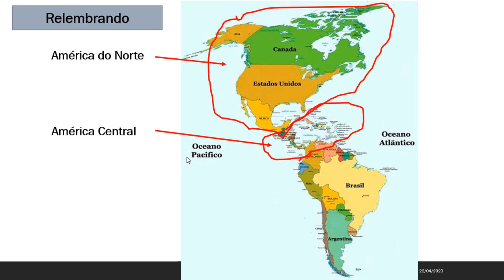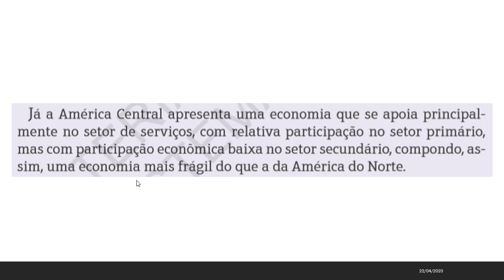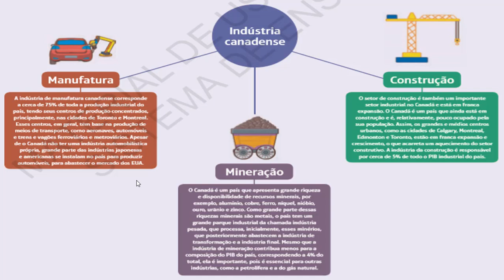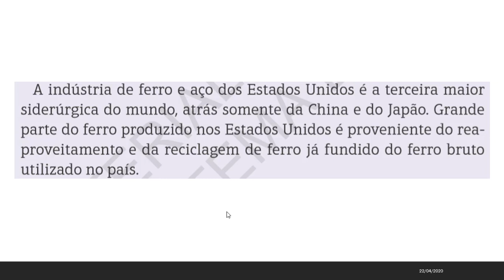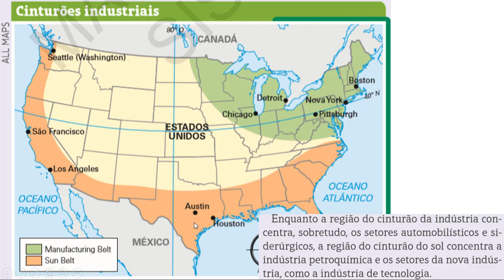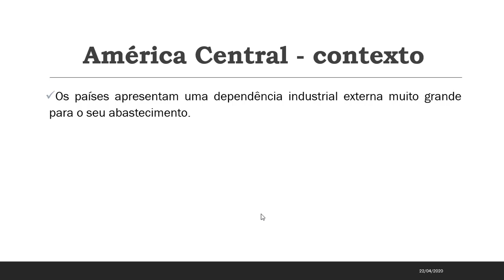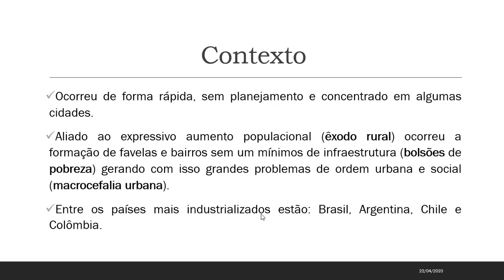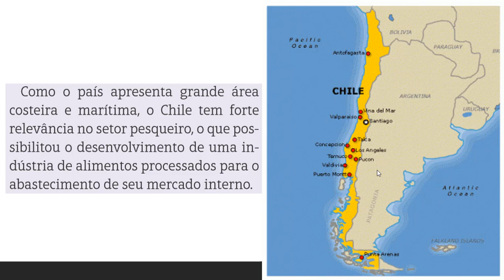Contrastes da industrialização na América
Breve reflexão sobre a industrialização no continente americano.